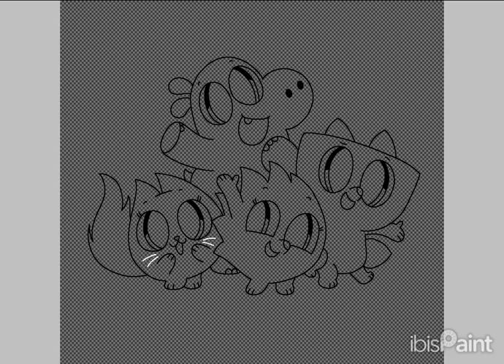Pikwik Kids - Fanart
Here's my fanart of them!